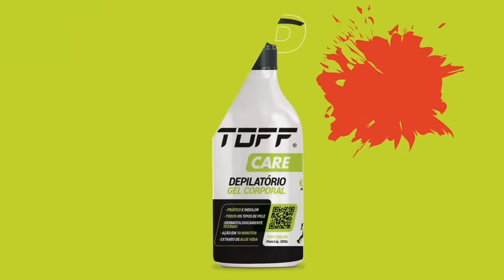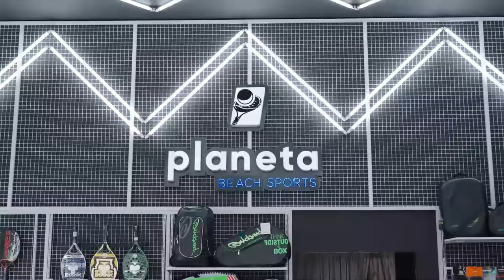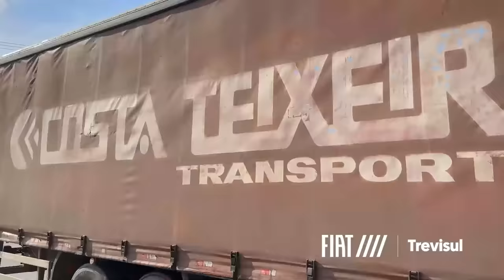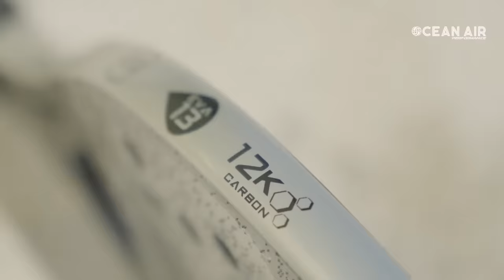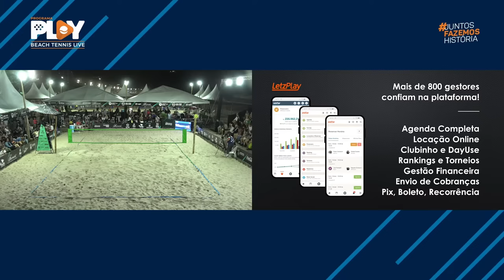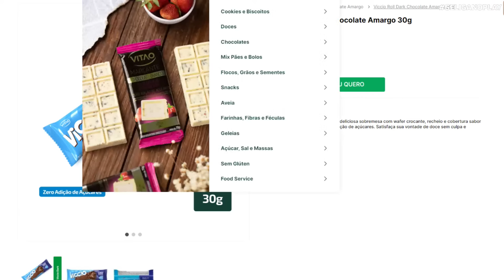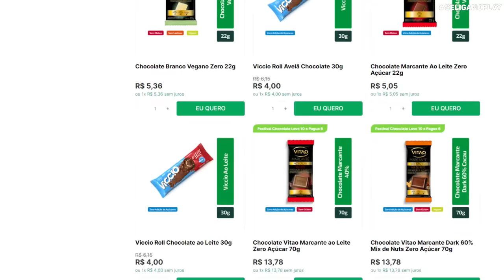1° RODADA: ANDRÉ BARAN/MICHELE CAPPELLETTI X FABRÍCIO NEIS/DANIEL SCHMITT -ITF BT 400 RIO DE JANEIRO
ITF BT 400 RIO DE JANEIRO

CATEGORIA PROFISSIONAL

ANDRÉ BARAN/MICHELE CAPPELLETTI X FABRÍCIO NEIS/DANIEL SCHMITT